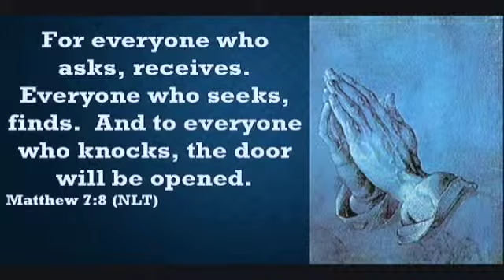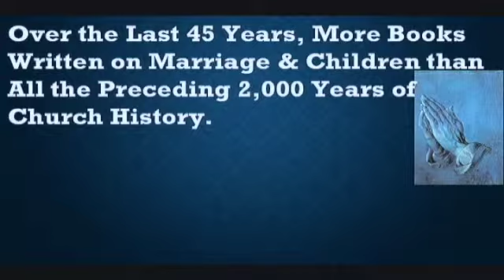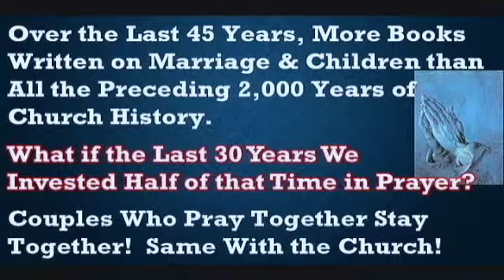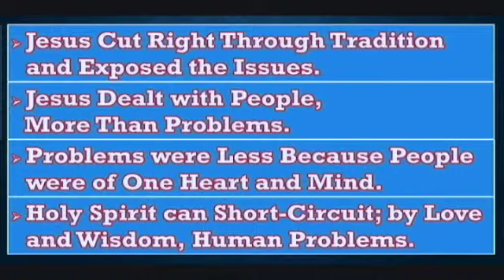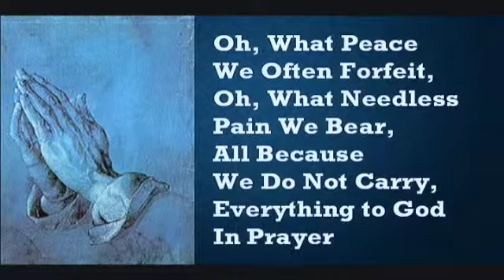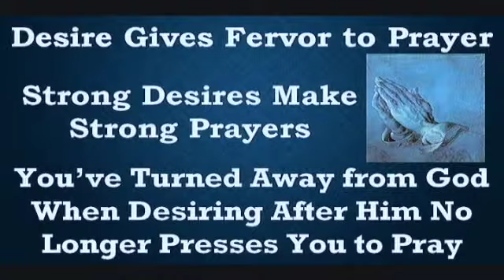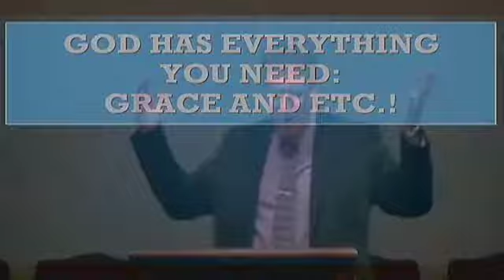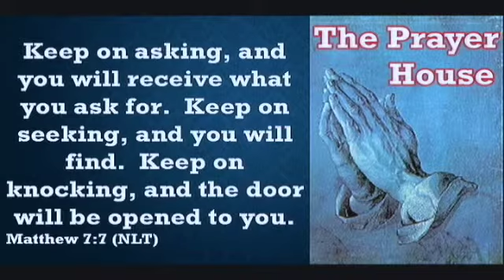Christian Life Church 2-2AM